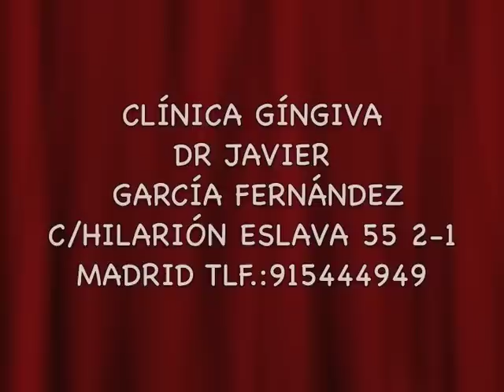CLINICA GINGIVA DR JAVIER GARCIA FERNANDEZ.¿QUE SON LOS IMPLANTES?1ªPARTE.ENTREVISTA CON EL DR.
EL DR.JAVIER GARCIA FERNANDEZ RESPONDE DE FORMA SENCILLA EN QUÉ CONSISTE EL TRATAMIENTO DE LOS IMPLANTES.EN ESTA PRIMERA ENTREGA SE HABLA DEL DESCUBRIMIENTO DE LA OSTEOINTEGRACIÓN Y SU APLICACIÓN EN LA ODONTOLOGÍA
CLÍNICA GÍNGIVA DE TRATAMIENTO DE ENCIAS E IMPLANTES DENTALES
C/HILARIÓN ESLAVA 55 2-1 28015 MADRID.TLF.:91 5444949